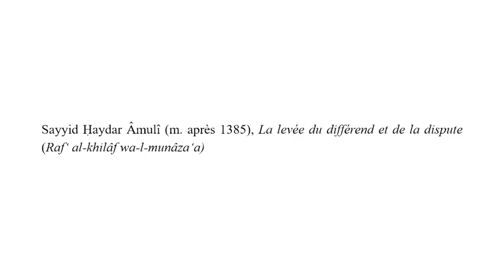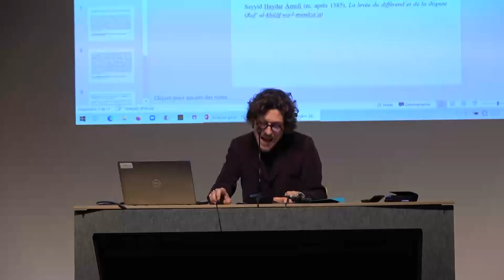Sayyid Haydar Âmolî et la vertu selon Aristote | BAGLIS TV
Âmolî : adepte de la voie du milieu (la « mesotes ») prônée par Aristote ? Extrait d'un exposé intitulé « L’amour de l’imam dans le shi’isme duodécimain : une voie de salut non sans péril » par Mathieu Terrier.Enregistré lors des dernières journées Henry Corbin (décembre 2022).